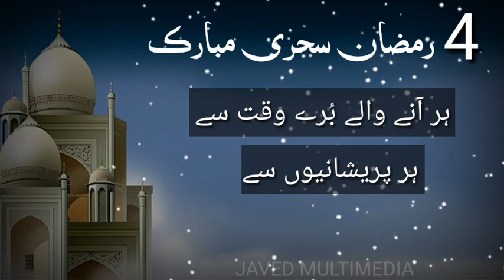Ramzan Ki 4th Sehri Mubarak Ho_4 Ramzan Ul Mubarak Whatsapp Status_4 Sehri Status_4 Roza Status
ramzan ki chothi sehri mubarak
 ramzan ki chothi naat
ramzan ki chothi sehri mubarak ho
ramzan ki chothi sehri
 ramzan ki chauthi sehri mubarak
ramzan status
 ramadan status

ramzan status naat
ramzan naat

aye farishto wo sultan e meraj hai full naat
aye farishto wo sultan meraj hai full naat
aye farishto wo sultan
aye farishto wo sultan meraj hai full naat status
aye farishto wo sultane meraj hai full song
a aye farishto mujhe karbala le chalo whatsapp status
aye farishto wo sultan e meraj hai owais qadri
aye farishto wo sultane meraj hai female status
aye farishto

status 2021| Ramzan ki chothi ..
2.4K views 10 hours ago
Ramzan ki Hth
Sehri Mubarak
0:31
4th iftar Status- Ramzan Ki
Ramzan-al-Mubarak
4 iftar Mubarak Status -iftar Whatsapp Status
Ki 4th IFTARI
MUBARAK

Ramzan ki 4 Chothi sehri
mubarak ho Whatsapp Status|..
4 Sehri Status - Ramzan Ki 4
Sehri Mubarak Status- Sehri Wh..
MAH-E-RAMZAN
KI
4th Sehri
Mubarak ho
Ramzan ka pehla Jumma
Mubarak|Ramzan